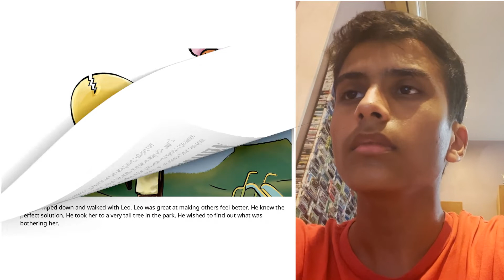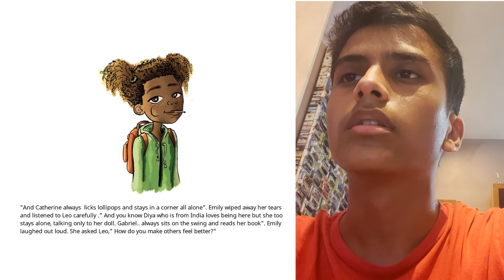A Story A Day | Best Friend | Aarav Kothari